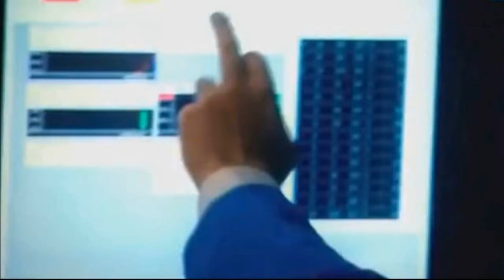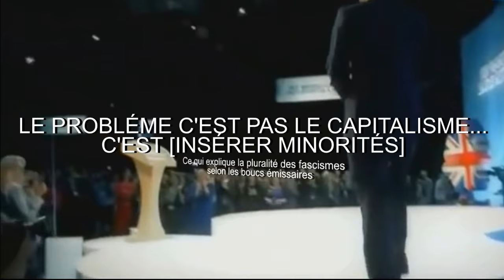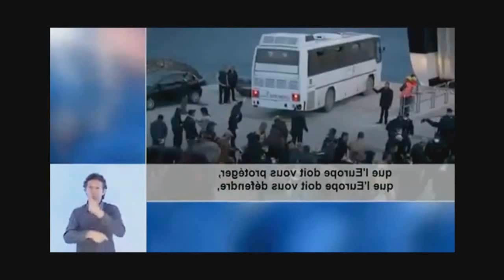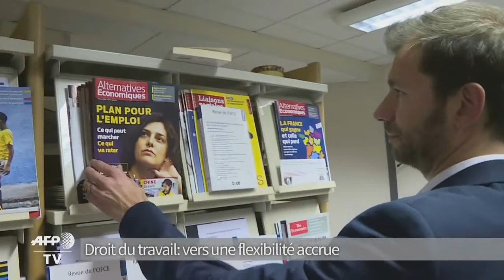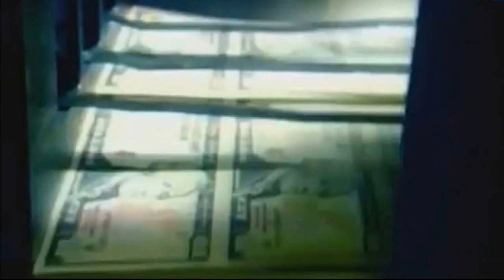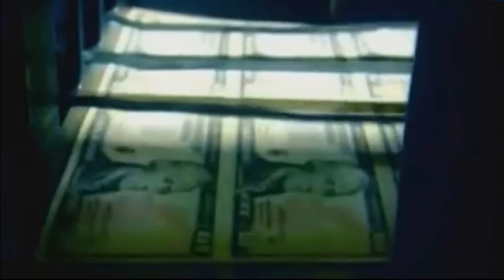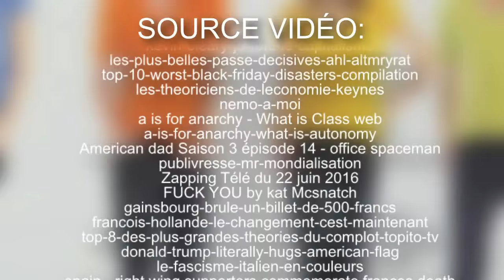Top6 DES SOLUTIONS POLITIQUES FOIREUSES | 8# Philo et Politique [Part2]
Le capitalisme nous oppresse, pour s'en sortir il faudra s'attaquer à ses fondements. 6 Solutions politiques qui n'en sont pas, on parle de fascisme, de complotisme, de souverainisme, de réformisme, de néo-libéralisme et de capitalisme d'état.